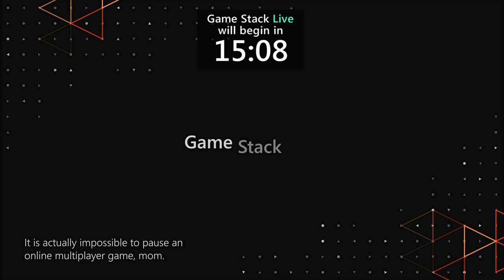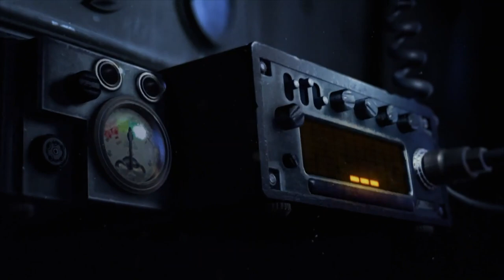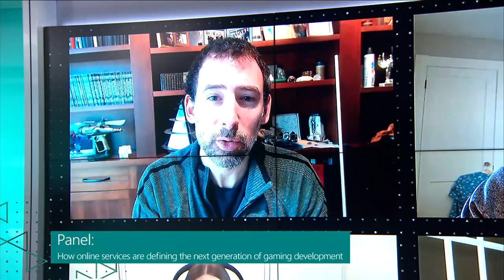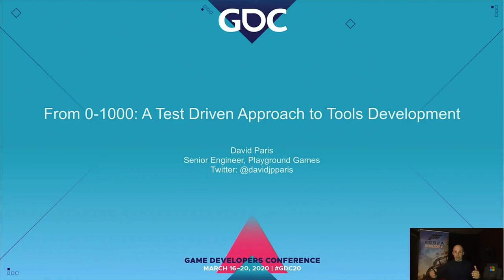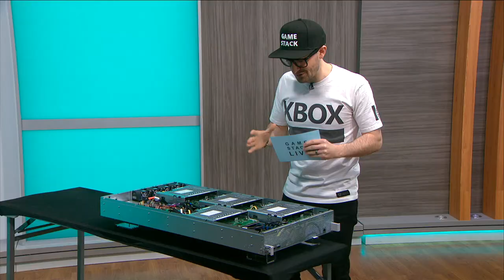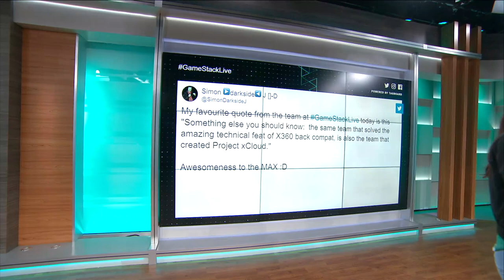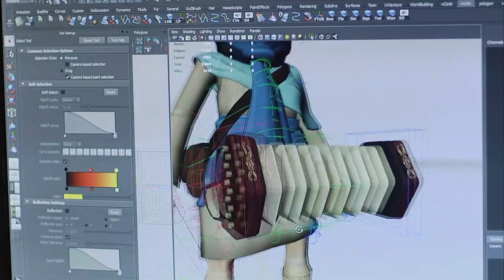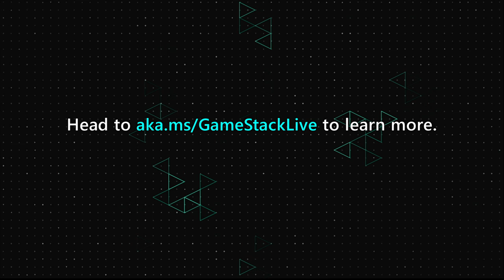Xbox Series X Defining the Next-Gen of Game Development - Game Stack Live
Watch day 2 of Microsoft's Game Stack Live, featuring panels on Xbox Series X and Project xCloud defining a new chapter in games, and how online services are influencing next-gen game development.

10:00  Previously on Game Stack Live
10:15 How inXile used creative iteration to drive Wasteland's development
10:40  Panel: How online services are defining the next generation of game development
11:40  Xbox Series X + Project xCloud = New Chapter in Gaming
12:40  The spark of creativity that drives Double Fine
1:20  What’s new in DirectX: Raytracing, mesh shading, and more